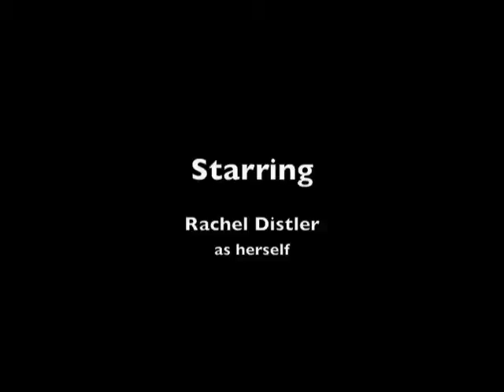Rachel Freaks Out